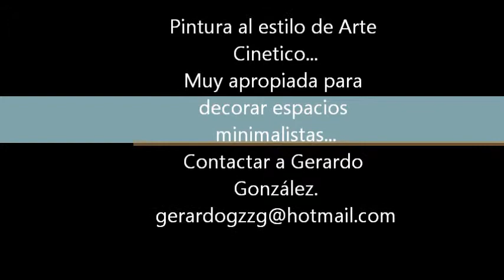op art, arte cinetico contactar con Gerardo González